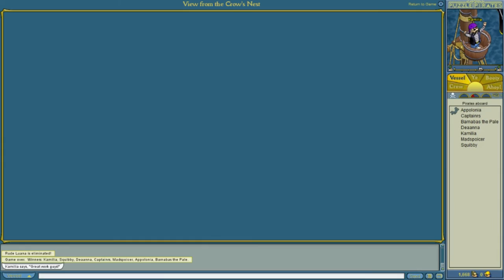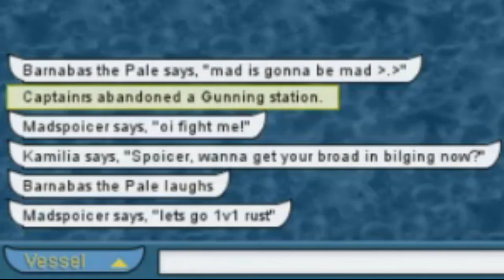Puzzle Pirates - When Staff Board Your Ship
Puzzle Pirates Staff are normally so caught up in their work, it was a surprise to see one come aboard!